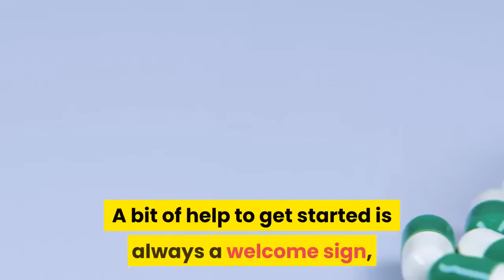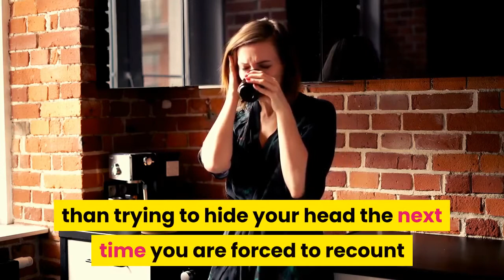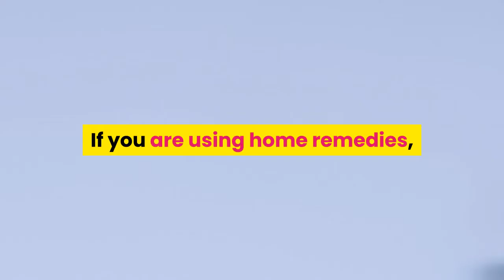Reasons for Home Remedies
Have you heard of the green movement?  You likely have heard of this, but do you really know what it means?  There are thousands of people all around the world who are struggling to ensure they start living a healthier lifestyle.  For many this includes looking towards home remedies that are safe, rather than ingesting large amounts of toxins into their body.  If you find that you want to start avoiding toxins and instead treating ailments with home remedies you are certainly not alone.  A bit of help to get started is always a welcome sign, and in this nature it can help you to discover some of the many reasons for home remedies.

One of the biggest reasons to use home remedies tends to revolve around money.  In order to survive many people turn to home remedies as the perfect solution.  Many people discover rather quickly that always running to the doctor is just not an option when you are left paying all of the medical bills that are involved.  In order to really obtain the best results it is extremely important to know and understand that you are going to need to save some money and home remedies often make the perfect solution.

Going to the doctor can also be extremely embarrassing in some circumstances.  Do you really want to explain to the doctor how you managed to glue yourself… to yourself?  Most people are not interested in sharing overly embarrassing stories with anyone else, not even the person who is trying to help them.  In this respect it is extremely important to look at all of the options that are available to you and see what you can do about trying to lighten up the stress on your shoulders by turning to a home remedy rather than trying to hide your head the next time you are forced to recount that uber embarrassing story.

Home remedies also work wonders for people who are not really interested in ingesting toxins as well.  While many people believe strongly in modern medicine, there are even others who do not think that taking medication for every small problem in the world is the right answer.  For these people home remedies represent a large amount of freedom that just cannot be ignored.  Working to ensure that you get the very best results will often require a bit of dedication to research but many small problems such as colds, earaches and other small ailments can be treated safely at home with no complications.

It is also important to realize if you live out in the country that it can be difficult to locate a doctor precisely when you need them.  This can make it extremely difficult and complex at times.  If you are using home remedies, it can actually be much easier to treat those issues that ail you when going to a doctor simply just is not reasonable to do.  Many people heavily discount the problem that can occur with driving a long distance to a doctor.  Going when you live near the city is typically quite easy; however going when you live very far away is not always quite so simple to do at all.

With all of the benefits that home remedies tend to offer it can be overlooked just how simple they are.  Home remedies abound for just about anything imaginable.  From treating bug bites to riding your home of insects there is no reason at all why you should suffer with treatments that are expensive and not always effective.  Often finding the right home remedy is all that stands between you and getting the actual benefit that you really want, at a price that is reasonable to you.  Your comfort as well as the effectiveness of your remedy should be considered very carefully to ensure that you select the right remedy for you.  After all, many different ailments offer several different remedies that can be quite beneficial to your needs.